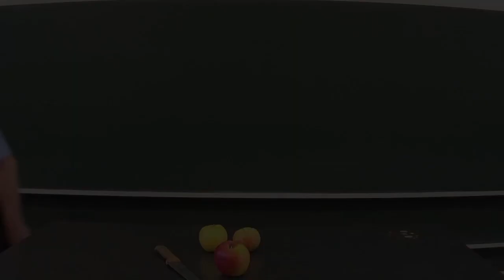Vágj félbe egy almát!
Ez nem fizika. Ha van térlátásod, akkor menni fog! Érdemes eltöprengeni a megoldáson. A térlátás fejleszthető!